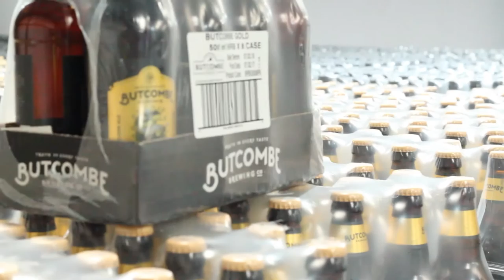Butcombe Brewery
Come down to CBR 2017 to meet the team behind this popular West Country brewery.